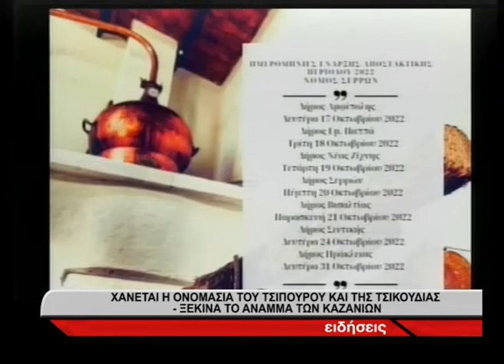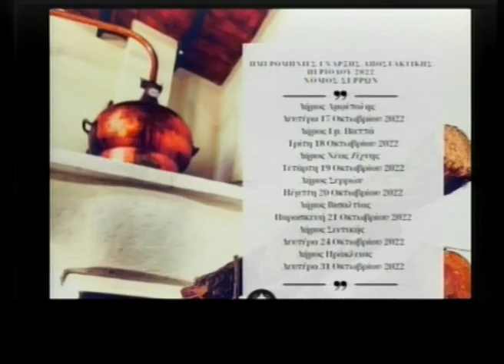Τσίπουρο: Ανάβουν και φέτος τα καζάνια στον Νομό Σερρών- Χάνεται η ονομασία του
Αρχίζει από αύριο Δευτέρα 17 Οκτωβρίου το άναμμα των καζανιών. Οι ημερομηνίες για κάθε δήμο έχουν οριστεί και οι καζανάδες είναι έτοιμοι να βάλουν φωτιά στα καζάνια τους. Όμως η αλλαγή της ονομασίας για το τσίπουρο σε «παραδοσιακό απόσταγμα διημέρων»έχει προκαλέσει αντιδράσεις, σύμφωνα με τον πρόεδρο Αμβυκούχων – Αμπελουργών Ν. Σερρών κ. Άνθιμο Ανανιάδη.